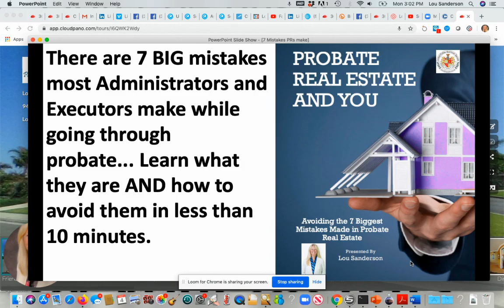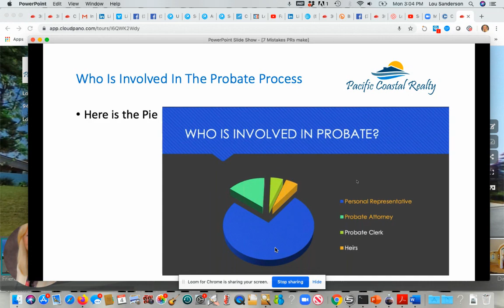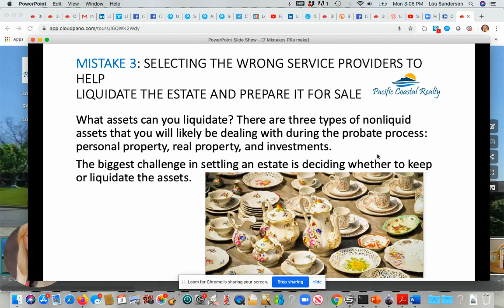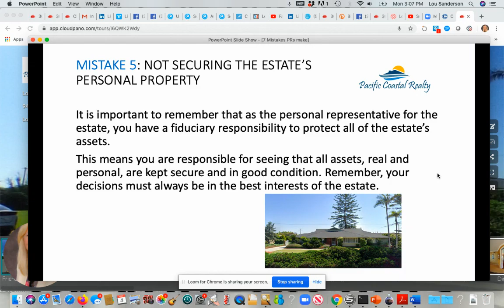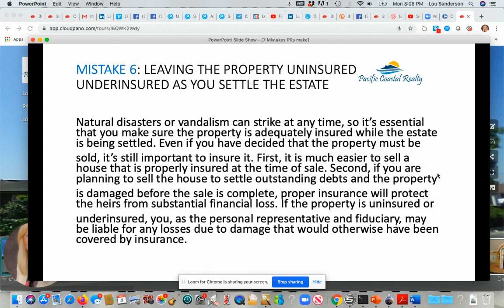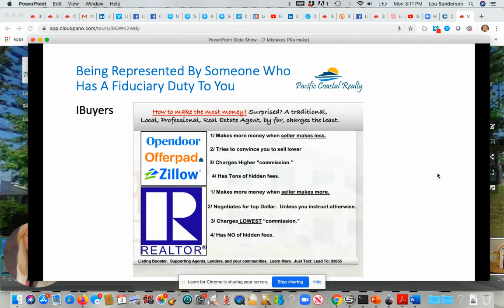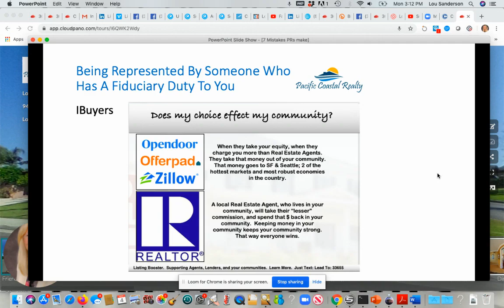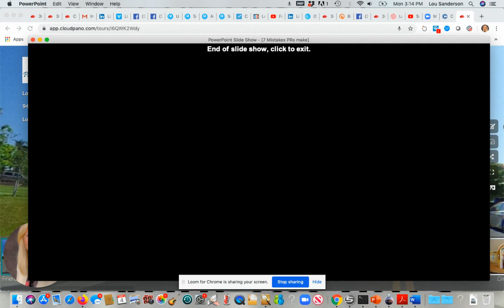7 BIG Mistakes Personal Representatives Make